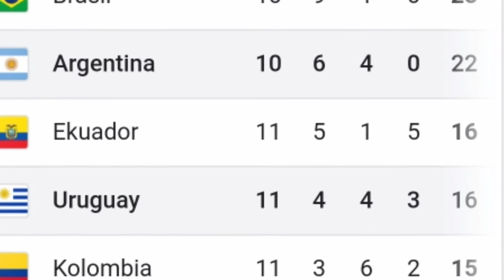Hasil pertandingan Argentina Uruguay tadi malam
Uruguay bertandang ke markas Argentina tadi malam.

tim tamu tidak berdaya menghadapi gempuran timnas argentina.dan pulang membawa kekalahan..

Messi cetak 1 gol dalam pertandingan.
Messi sangat dominan dalam pertandingan tersebut

Dengan menekan tombol lonceng berarti
Anda telah membantu channel ini untuk lebih berkembang